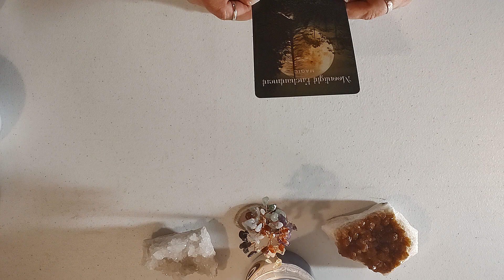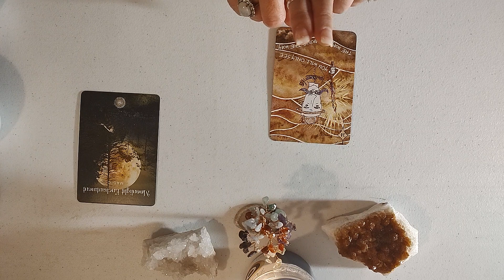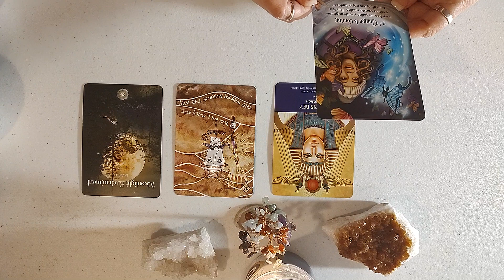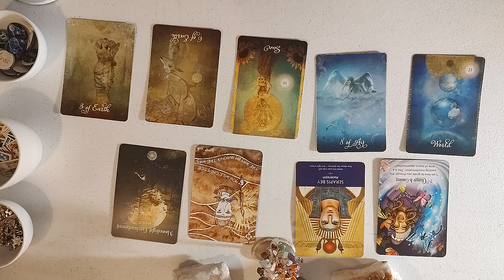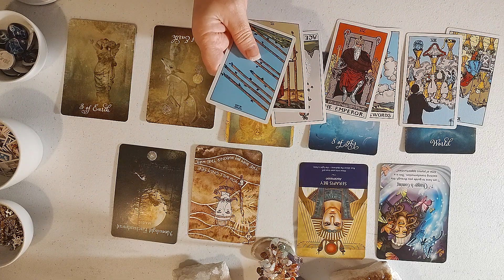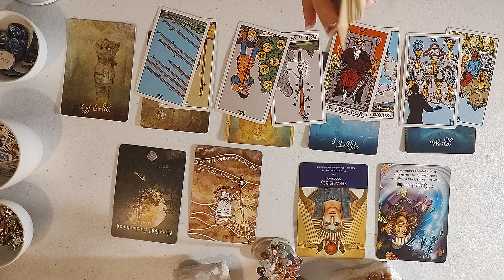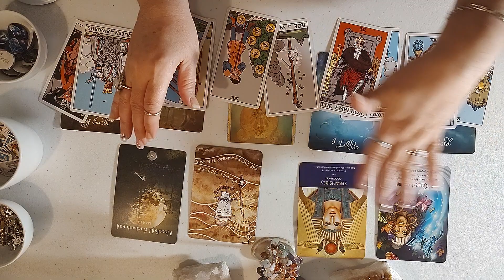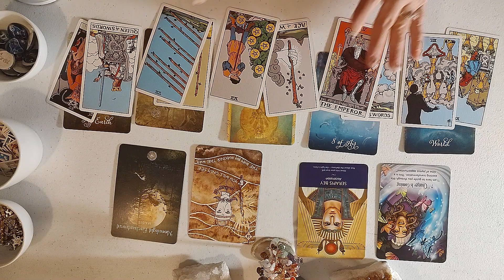Tarot tells you You will get there in due time! ⌛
I've added gift cards to my website! They never expire! Go get some! You know you want to! 😉

The Cosmic Journey Oracle
The Archangel Michael Sword of Light
The Sacred Forest